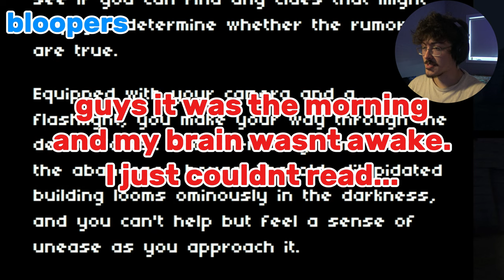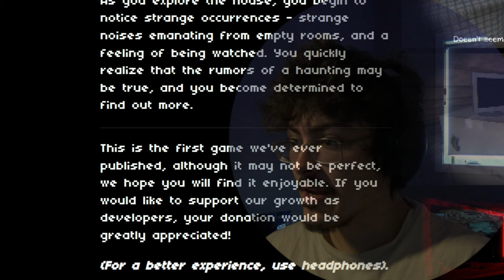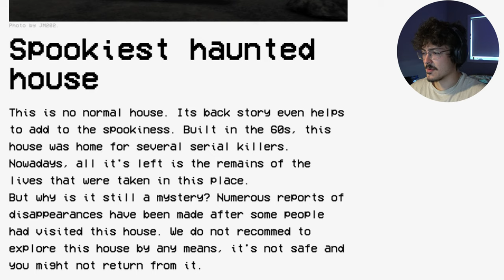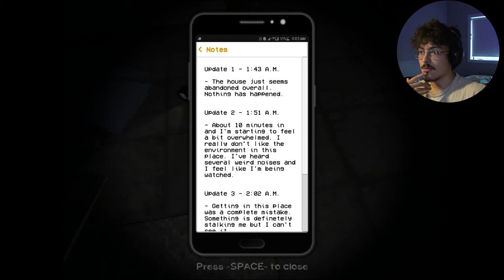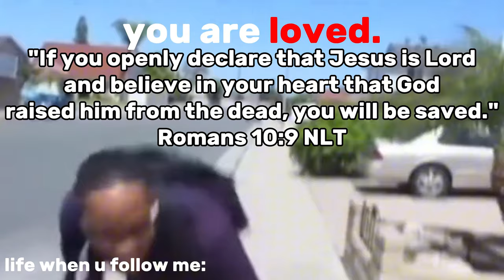ahh yes... LETS GO TO A MURDER HOUSE :D | NOCTURNAL VISIT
^ If you want to download Nocturnal Visit and play it yourself :D^
Thank you guys so much for all the support we are almost to 300 SUBS??
thats insane :D
Love you guys and am so blessed for yall
Amen.

CHAPTERS:
0:00-0:31 Intro
0:31-0:50 Im brain ded...
0:51-1:50 Story
1:58-9:06 Gameplay
9:07-9:49 Outro